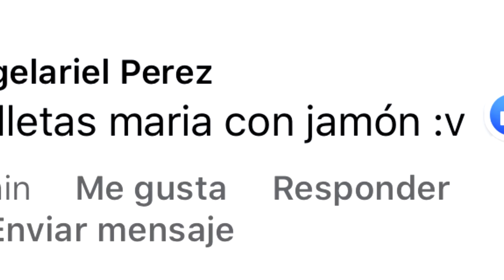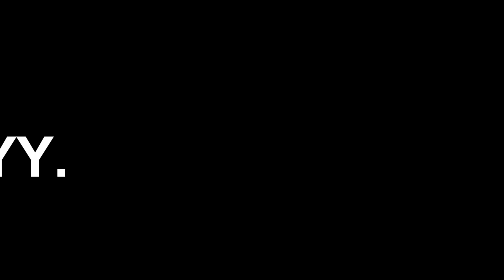Combinaciones raras de comida ¿ricas o terribles? -Topa